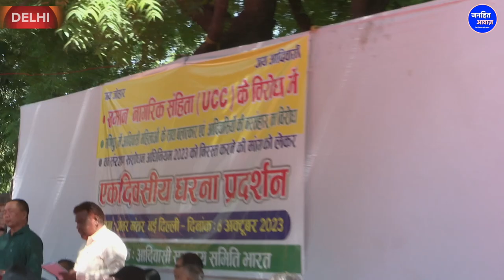आदिवासियों का बड़ा प्रदर्शन